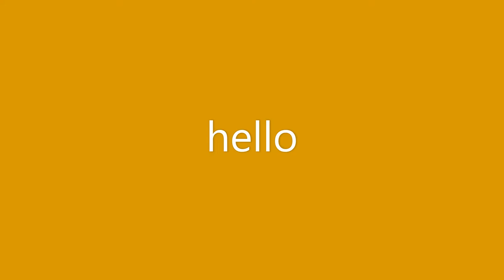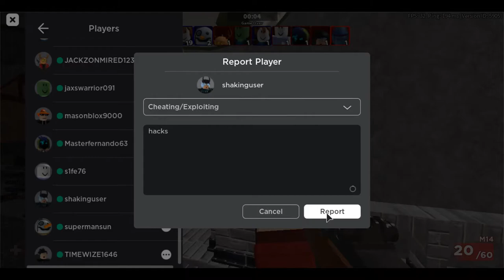hacker... part 2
Arsenal by ROLVe Community

I hope you enjoyed part 2 of this 3 part series!